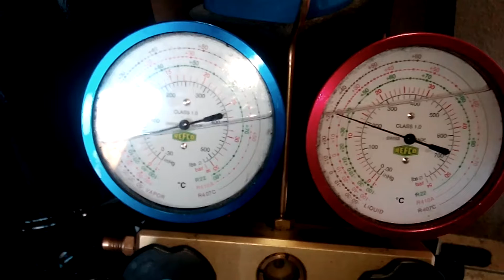Sofath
en fonctionnement normal.  détendeur neuf